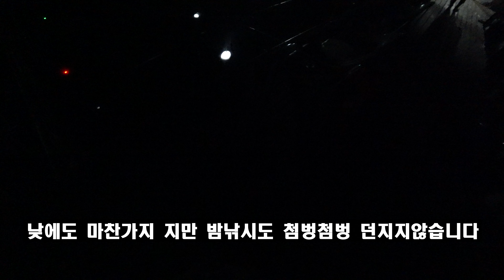고기가 예민하고 물이 맑을땐 이렇게 낚시 하세요ㅣ바다좌대 유료낚시터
주말 영종도 만정좌대 다녀왔습니다
어두울땐 잘몰랐는데 날이 밝자 물이 많이 맑더라구요
탁도가 없어서 힘들것으로 예상했으나 그래도 나름대로의
방법으로 선방하고 왔습니다
우럭철이라고 빙어만 쓰지마시고 지새달고 고패질 많이하셔서
만쿨하시길 바랄게요
채널성장은 활발한 영상활동 하는데 있어 큰 도움이 됩니다.
재미있고 질 좋은 영상으로 보답할수 있도록 노력하겠습니다.
제작되는 영상들은 주관적인 생각이 담겨있으므로 많은분들과
생각이 다를수 있습니다
비판 보다는 응원 부탁드립니다
민감한 댓글 과 욕설은 예고없이 삭제될수 있습니다

사용된 촬영장비
CANON 600D
ZOOM H6
촬영 및 기획편집  - 아쿠아맨